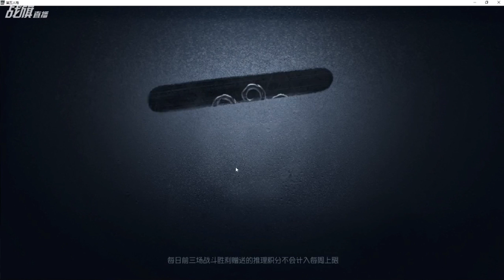【战旗、Alex】第五人格 (2019-07-29-2)排位